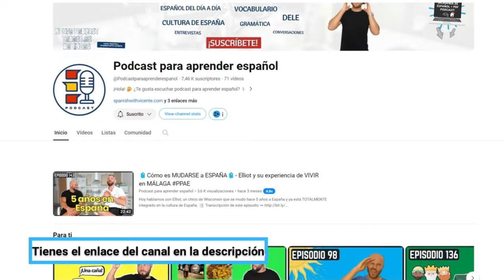Así hablamos en ESPAÑA del FRÍO 💧 7 Expresiones para usar en INVIERNO 🥶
¿Qué vocabulario se relaciona con el invierno? ¿Cómo se describe el invierno en español? Hoy vamos a aprender 7 expresiones en español que usamos aquí (España) los españoles. Este vocabulario te va a resultar de ayuda si vienes a España en invierno.

00:00 Vocabulario para hablar del invierno
1:47 ¿Qué vocabulario se relaciona con el invierno?
2:08 ¿Qué significa caer un chaparrón?
2:41 ¿Qué significa un día de perros?
3:30 ¿Qué significa hace un frío que pela?
4:06 verbos para hablar del frío
5:07 ¿Qué significa llover a cántaros?